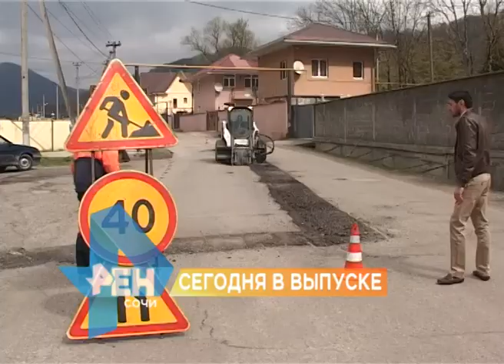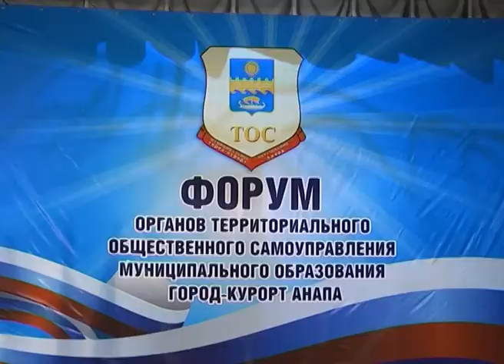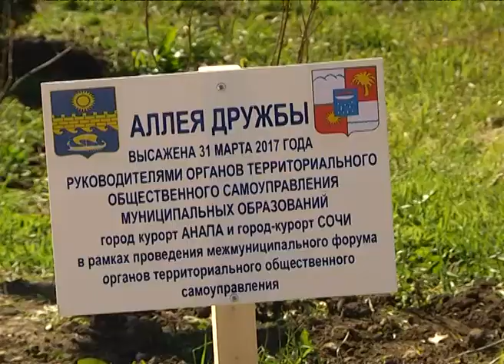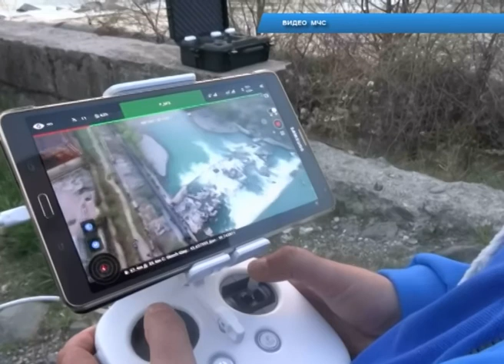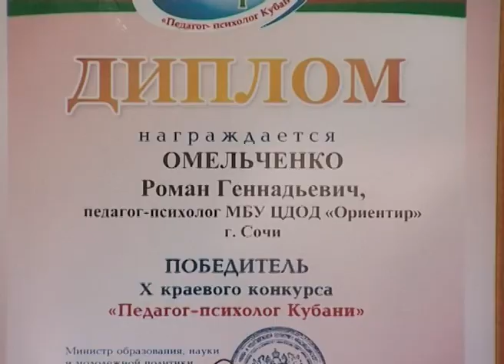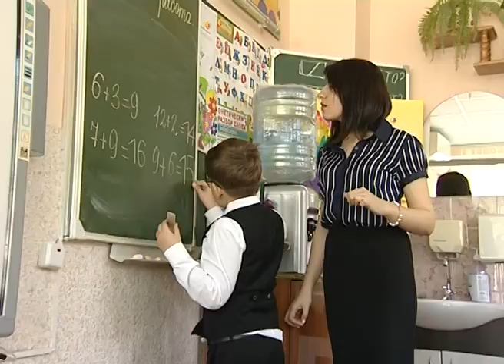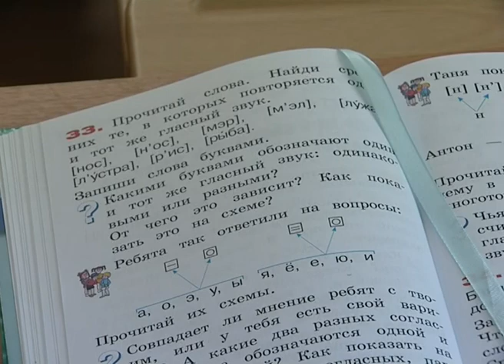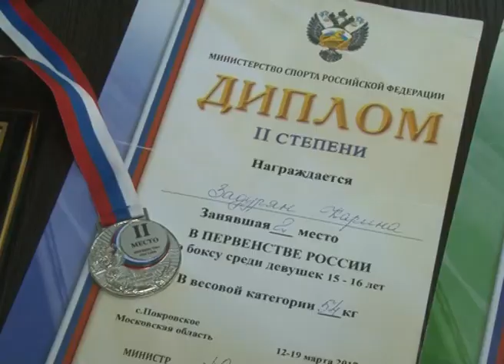Новости Сочи (Эфкате Рен ТВ REN TV) Выпуск от 03.04.2017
Главные темы выпуска:
Более полумиллиарда рублей выделено на благоустройство сочинских дорог. Капремонт обсудили глава курорта и руководитель департамента транспорта.

На всех сочинских пляжах появятся бесплатные туалеты. Подготовку к сезону обсудили с арендаторами прибрежных зон.

В реке Сочи утонул молодой рыбак. Парень ловил рыбу, не удержался и упал в бурный поток.

Две с половиной тысячи бегунов вышли на старт сочинского полумарафона. Традиционный забег состоялся на трассе «Сочи Автодрома».
Сочи. Новости.
Телеканал Эфкате.